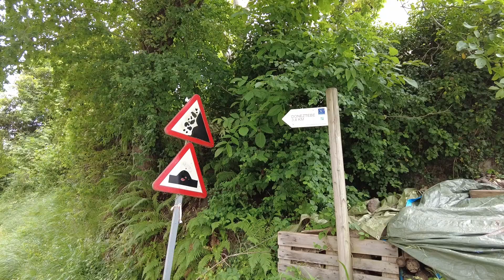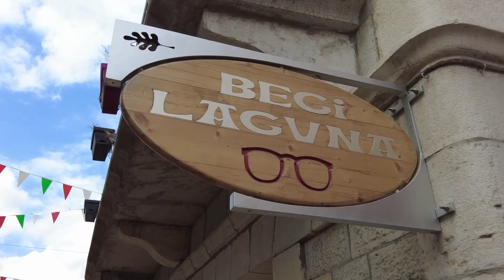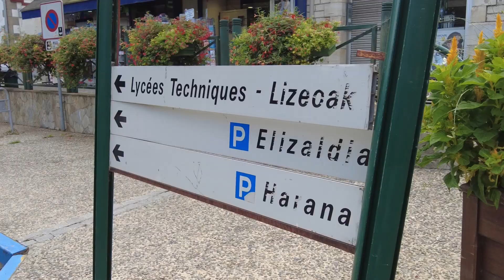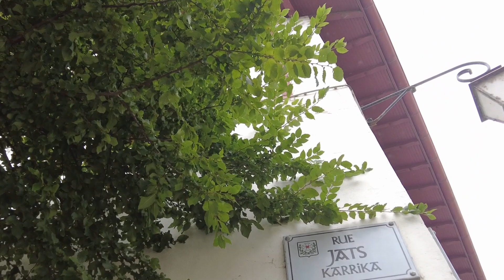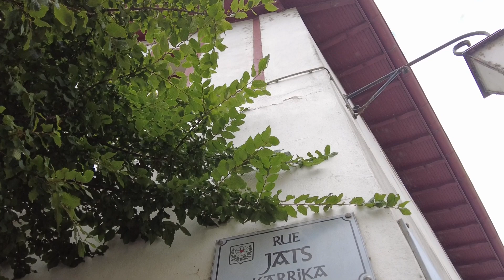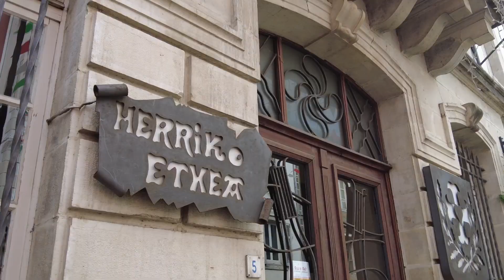Gazteak Pirineoak 2 alde Hazparne Sunbilla 2